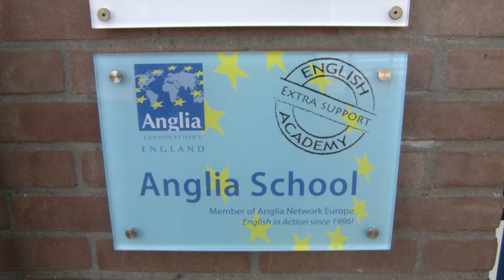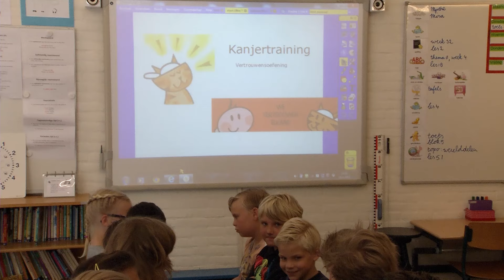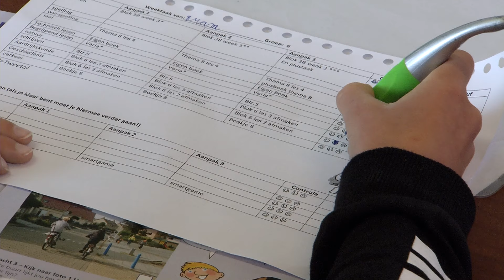Basisschool C. van Leeuwen in Eerbeek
De C. van Leeuwen is een katholieke basisschool centraal gelegen in Eerbeek. Op de C. van Leeuwenschool verzorgen enthousiaste leerkrachten met veel aandacht en geduld het onderwijs. Wij leren onze kinderen oog te hebben voor elkaar en de omgeving. Onze leerlingen krijgen Kanjertraining en vanaf groep 1 Engels op school. Wilt u meer weten over onze school? Kijk dan op